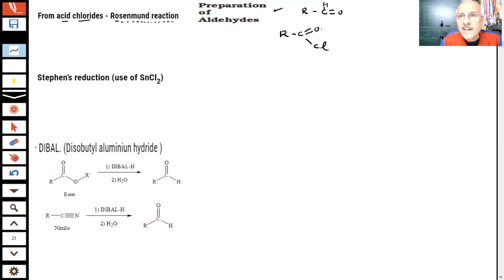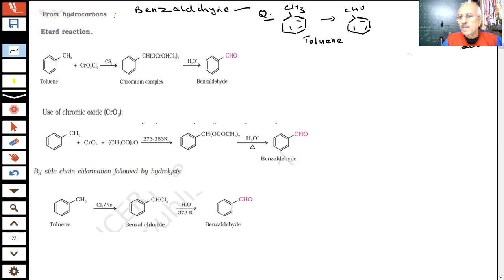ALDEHYDES AND KETONES |L-3 |ROSENMUND REDUCTION|STEPHEN REACTION|ETARD REACTION|12 NEET |SUNILSIKRI.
In this video I have explained Preparation of Aldehydes by ROSENMUND REDUCTION, Stephen Reaction, reduction by DIBAL-H. Preparation of aromatic aldehydes explained by use of chromyl chloride, Etard reaction, use of chromium trioxide, by Gatterman-Koch reaction. Preparation of ketones from acyl chlorides, from nitriles, from substituted benzenes Friedel crafts acylation.